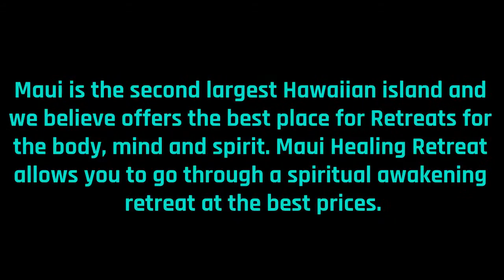Maui Retreat | mauihealingretreat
Maui is the second largest Hawaiian island and we believe offers the best place for Retreats for the body, mind and spirit. Maui Healing Retreat allows you to go through a spiritual awakening retreat at the best prices.